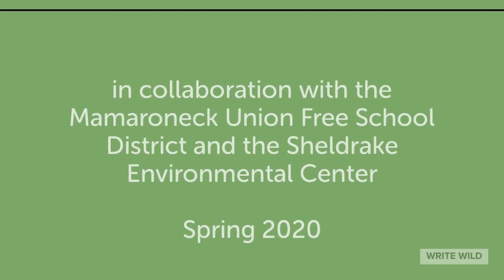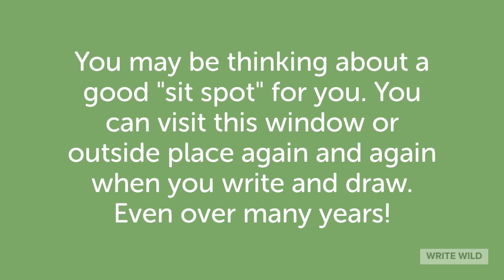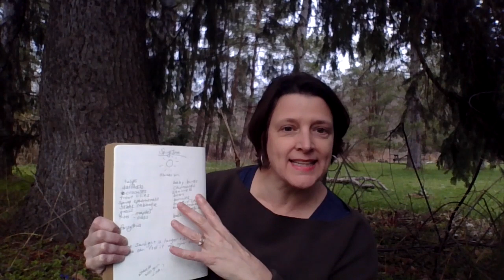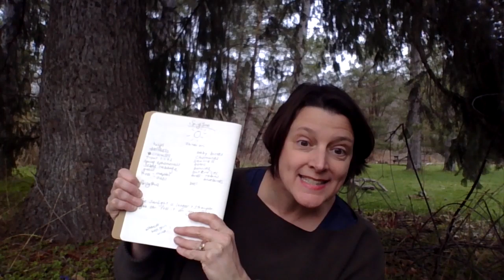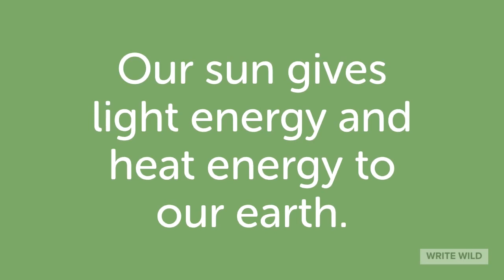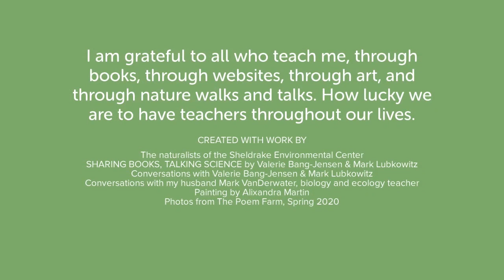SIGNS OF SPRING 2 & 3, PART 1, SPRING 2020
Part of a nature writing series in collaboration with the Mamaroneck Union Free School District and the Sheldrake Environmental Center.